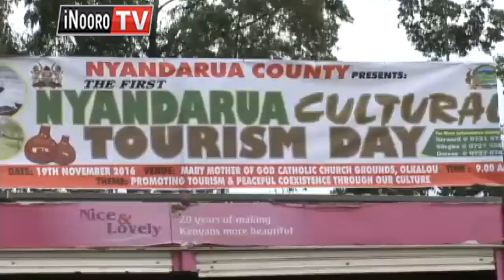Unduire wa Agikuyu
Ndundu ya athuri a Gikuyu a kiama kia maa county-ini ya Nyandarua nimarari na na igongona ria gucokereria unduire wa ugikuyu ohamwe na kuhotithia andu ethi kumenya unduire wa ugikuyu.
 igongona-ini riri athuri acio nimaroririe  thirikari cia
 county ikorwo ikiiga kigina hari mbeca cia county niguo gugakoragwo na magongona ma gukunguira unduire wa ugikuyu kuona andu anini matiui unduire wa ugikuyu.